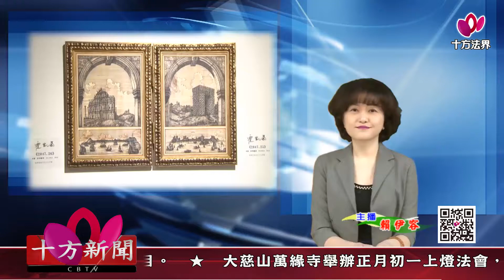十方法界》20190119霍凱盛針筆畫創作展